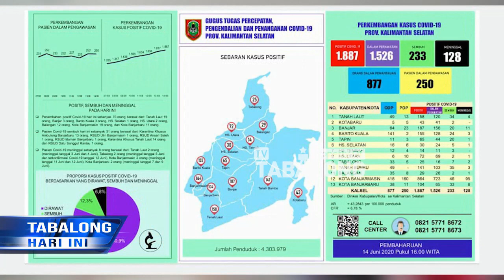Bupati Anang Pastikan Layanan Kesehatan Di RSHBK Berjalan Normal